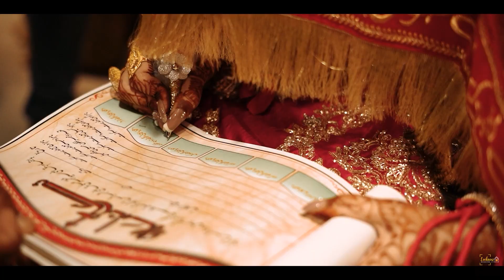Adeel Wedding Teaser || Lucknow wedding Studio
Lucknow wedding Studio | Best wedding photographer in Lucknow

Location :: Wedding photographers, Kanpur Rd, Puran Nagar, Ram Nagar, Alambagh, Lucknow, Uttar Pradesh 226005